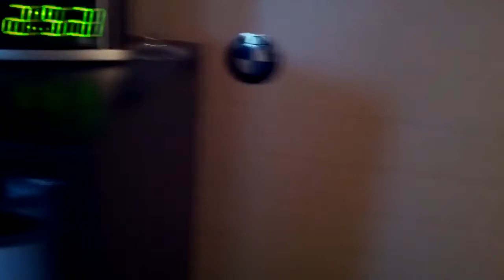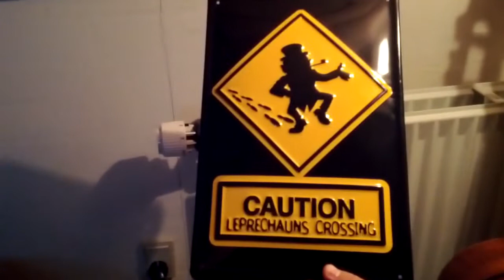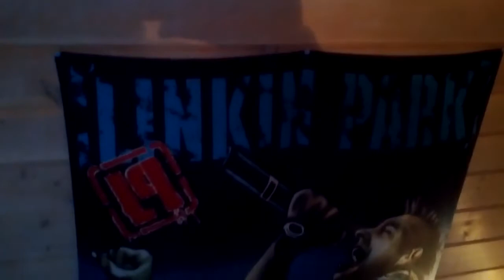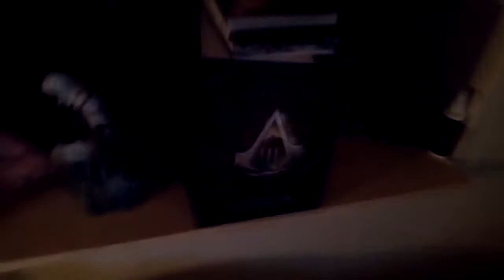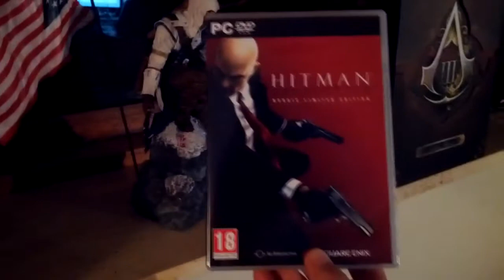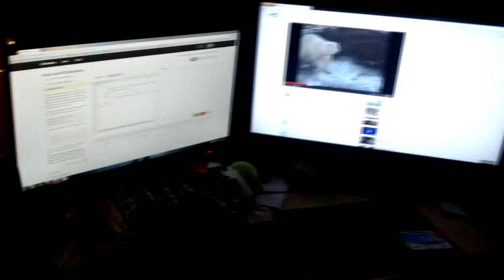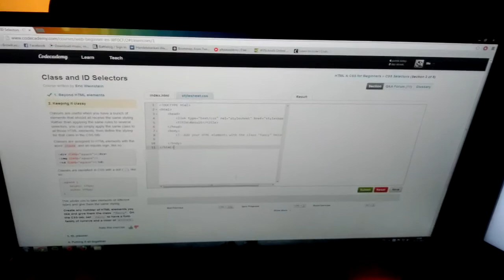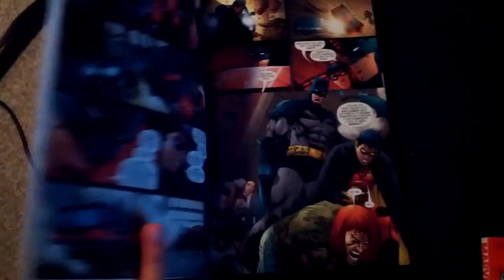Whisper #5 - Room tour and whisper vlog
The titles gives it away! :P
The Sound is a bit rough... sorry? :/